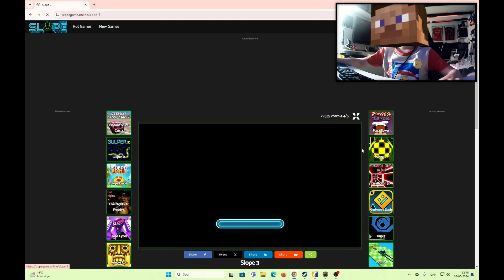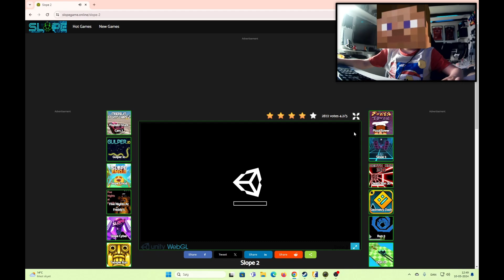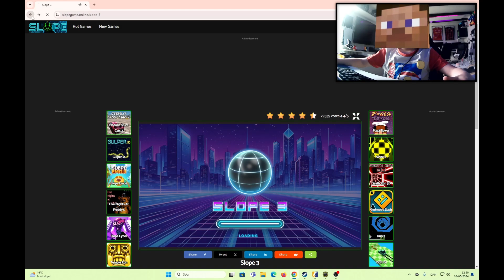Slår KNAPNOK Min Rekord I SLOPE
Hej, i dag skal jeg spille noget slope. Håber i nyder den, LOL!

Spillet på PC

Om mig:

Jeg hedder Adam og elsker at game. Jeg laver video hvor jeg fortæller hvad jeg laver, samt tips og tricks til computerspil.
Jeg gamer mest på en Nintendo Switch, men spiller også på en Nintendo Wii, Playstation 4 og computer. Mine yndlingsspil er Minecraft, Asphalt 9, Fifa, LEGO spil, Need for Speed, Roblox, Captain Toad, Paw Patrol og næsten alt med Super Mario.

Jeg er hverken n00b eller Pro, jeg er bare Adam der gamer og hygger mig :-)